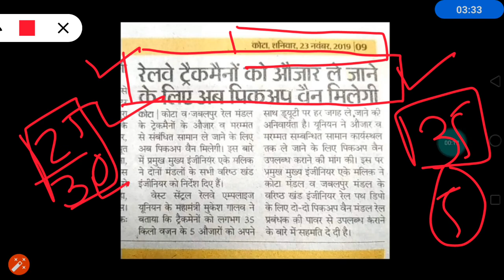RRB Group D | बहुत बड़ी खुशखबरी सभी TRACKMAN के लिए!